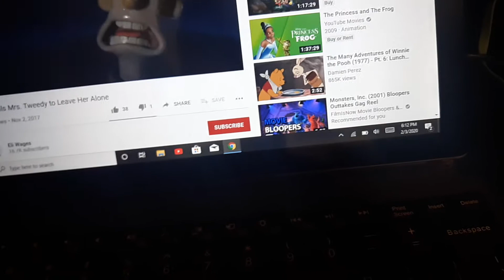Stromboli Tells Mrs. Tweedy to Shut Up